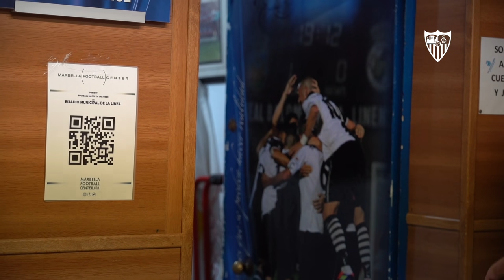La segunda victoria sevillista de la pretemporada, desde dentro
Así vivimos desde dentro el partido de pretemporada frente a la UD Las Palmas.